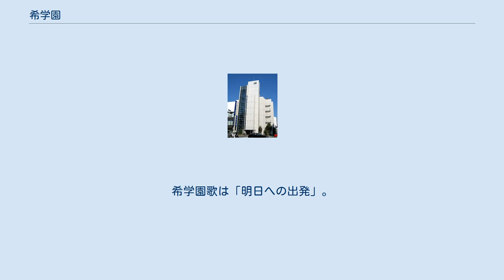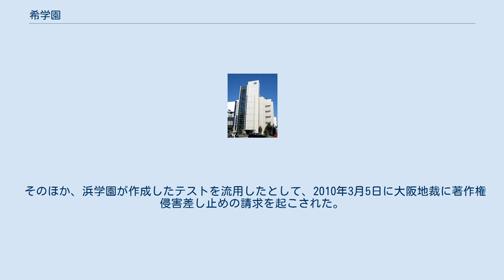希学園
希学園 希学園（のぞみがくえん）は、難関国立・私立中学受験を専門とする進学教室・学習塾である。
主な業務は小学生を対象とした中学受験学習指導。
 略称は希（のぞみ）。
希学園歌は「明日への出発」。
 1992年設立。
希学園現理事長は前田卓郎。
1992年当時、浜学園 内部で公然と専任講師不要論が飛び交うのに反発し、上位コースの有名講師陣を中心に独立し希学園を設立。
希学園のシンボルカラーは青。
2009年6月11日より、学園長は黒田耕平である。
 本部の所在地は大阪市淀川区十三本町。
東京へは2004年に進出し、東京本部は品川区上大崎。
 希学園は生徒との距離の近さを第一とし、クラス担任・チューター制による手厚い指導と教科専属の講師による質の高い授業が希学園の大きな特徴である。
 授業は希学園で毎年新しく作成されるオリジナルテキストを中心に行い、授業・宿題プリント・復習テストの三点セットで復習中心の学習（スパイラル方式）を行うことで学習した内容の定着を図っている。
 希学園に入る（入室資格を得る）ための塾も存在する。
 小学校1年生から小学校6年生を対象に講座を開設している。
基本的な内容を網羅するための講座をベーシックコースと呼び、授業と先週の授業範囲からの復習テストと計算テストで構成されている（小3はその日の授業内容の確認テスト）。
ベーシックコースでは、pc0-9までのクラスがある。
また、授業後には講師に質問できる無料の居残り自習が設定されている。
 クラスは学力別クラス編成であり、復習テストや各種模試の点数に基づいて来月のクラスが決まる。
 ほかに各科目ごとの補強講座や、実戦・最高レベル特訓などの応用講座、公開テスト成績優秀者のみに限定した灘クラブやプレミアム特訓、6年生からは志望校別のブロックに分かれ各学校の出題傾向に沿った問題演習を徹底的に行う志望校別特訓などを開設している。
さらに祝日や受験直前には各種模試やさまざまな特訓授業が開講される。
 毎月第2日曜日には学習の習熟度を測り、成績の変動・今後の課題を知るための公開テストが全学年一斉に行われる。
入塾テストも兼ねており、他塾からの力試しの受験生も多い。
そのほか、学年ごとに、実力判定テスト・志望校判定テスト・合否判定テストが行われる。
小6になると各志望校別の予想問題で模試が行われ、実際の受験スケジュール通りの実施時間・合格発表のスタイルをとり、受験本番への緊張感を持った模試が行われる。
プレ灘中模試は毎年恒例の名物になっており、プレ洛南高等学校附属中学校模試においては、実際の校舎を借り切って行い、より本番に近い緊張感を持つことができる。
 2010年4月、同業者の「浜学園」が作成した模試を盗用し、全問または一部の問題を使用していたことが発覚した（後述）。
 小5まではホームドクター的な存在として、プレチューターが設置されており懇談などで親が話を聞くことができる。
 小6になるとクラス担任に代わり、チューター制度という担任制度が取り入れられる。
これは専任講師が塾生一人一人に対して担当につき、電話・交換ノート・個別相談を中心に勉強方針の徹底を図ることで教科間の連絡を取り、個別指導に役立てるもので、志望校合格に向けて生徒の精神的支柱ともなる（申し出により交代することもでき、 人気講師ともなると多数のチューター生を抱えることもある。また、苦手な教科のベーシック担当教師がサブチューターとしてつく）。
 入試前日には各志望校ブロック担当の講師が直接塾生の自宅や宿泊先に電話を入れ、気分を和らげ安心して受験に臨めるように「おやすみコール」を実施している。
入試会場に足を運んだ塾生には、講師からの激励の言葉が書かれた合格カイロなどの合格グッズが講師から直接激励の言葉とともに手渡される。
また、無駄な緊張を緩和し力を出し切れるように簡単なミニ講義がすべての学校で行われる。
 入試開始直前になると「絶対に合格するぞ」とかけ声をかける姿が見られる。
このように他塾も含め応援合戦の様相を呈するのは関西独特の一般的な入試風景である。
 希学園では入試前になると、「克己」はちまきを締めて授業を受ける塾生が多くなる。
はちまきに学園長をはじめ講師にサインやメッセージを入れてもらい気合いを入れ、あるいは合格を祈っている。
だからこそ卒塾後もはちまきを希学園での中学受験の思い出として残しておく生徒が多い。
青いハチマキはどの学年でも500円で買える。
白いハチマキは6年12月に全...